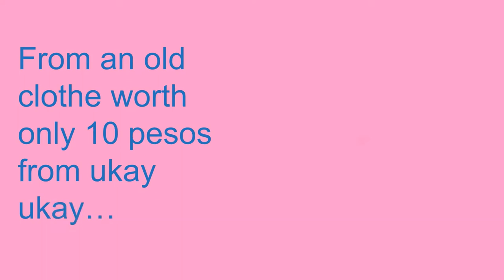SEW BY Hand |How to make Barbie lined winter coat dress